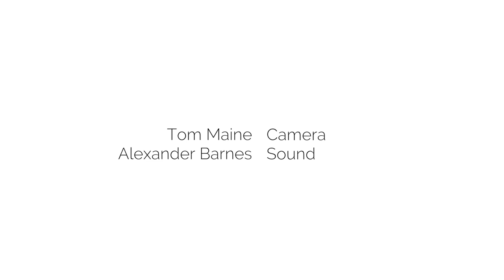Ganymed | Schubert | Nick Pritchard | Southwell Music Festival (2015)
This performance of Schubert’s Ganymed was given as part of the 2015 Southwell Music Festival by tenor Nick Pritchard and pianist Libby Burgess as part of the Schubertiade in the State Chamber on 27th and 28th August.

This is the tenth of 12 highlights from the 2015 Southwell Music Festival to be published – one each day – to celebrate the Twelve Days of Christmas 2015.  All the published highlights from the previous Festival are available via the Festival’s YouTube channel.

Southwell Music Festival takes place in the small cathedral town of Southwell in Nottinghamshire, England, UK. This annual classical music festival at August Bank Holiday presents some of the best young classical musicians around. for more information.